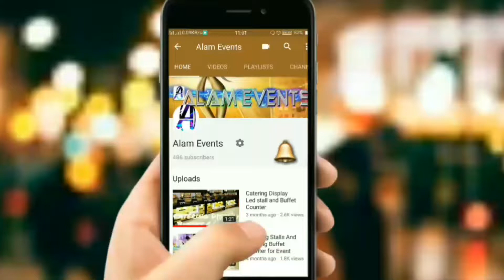Couple Kitty Fashion Show event || Alam Events